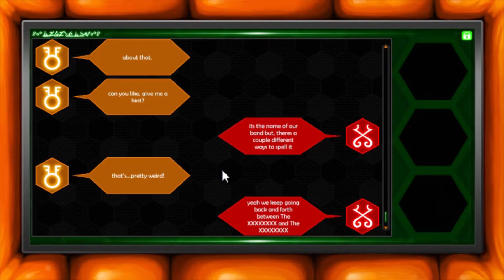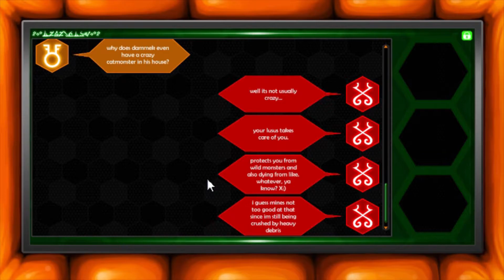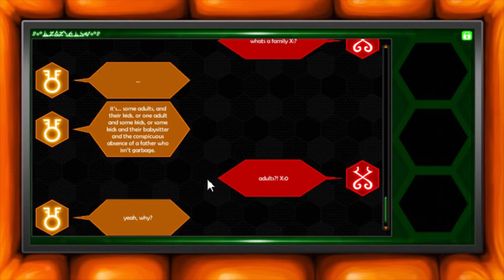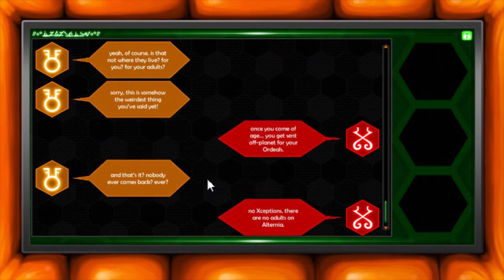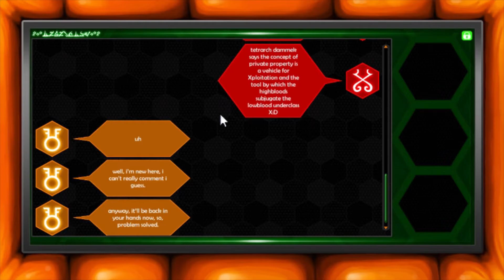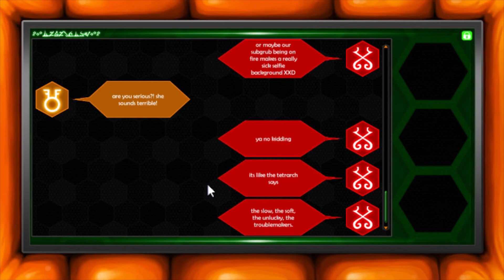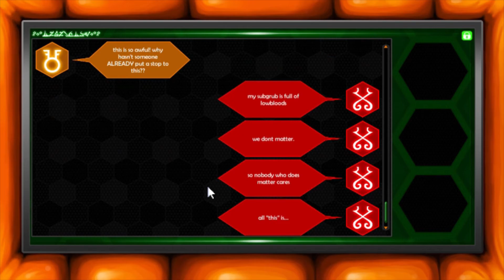Annoyance.|| Hiveswap: Act 1 - Part 6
I had an oddly difficult time with this one. Of course I ran into the same problems with speech, and my gameplay's lack of audio, but the WORST of this adventure is that CURSED SNAKE GAME. HOW DARE IT NOT BEND TO MY WILL.
No, I have over come it and reached Nirvana... if nirvana is the slowly rising beast from which my delightful nightmares spring from. RUN AWAY!!

(Even though its been out for a while)